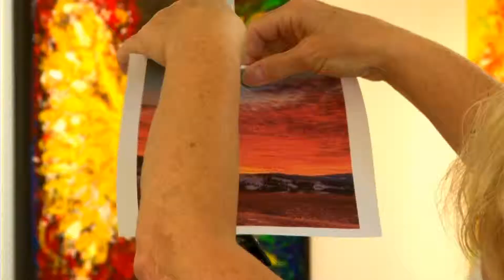Creating With Karla Pearce. Painting wirh Karla.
In her studio, Karla Pearce takes three students through the painting process. The results are beautiful!